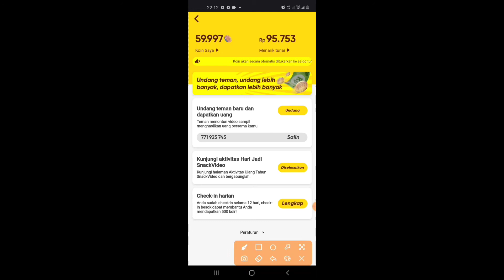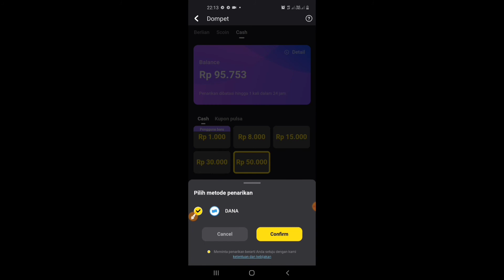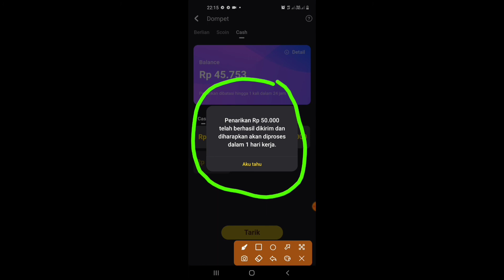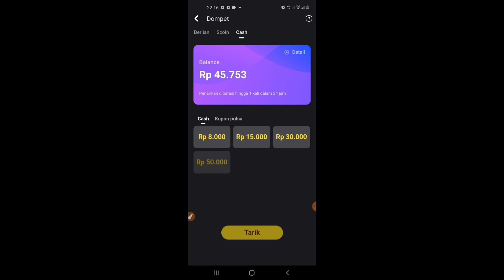Cara Menarik Uang Dari Aplikasi Snack Video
Cara Menarik Uang Dari Snack Video
Cara Mudah Mendapatkan Uang Dari Aplikasi